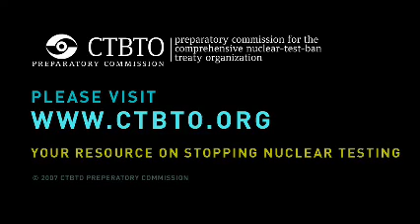Civil and Scientific Applications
CTBTO verification technologies are also used for disaster warning and mitigation.

Clip 15 from CTBT: For a Safer and More Secure World (c) CTBTO 2007